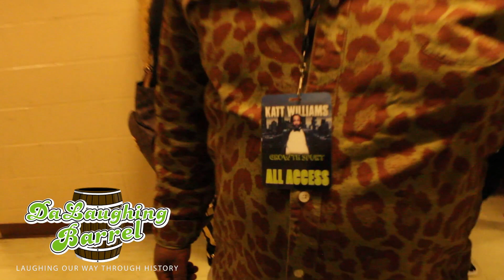Katt Williams Growth Spurt Tour Vlog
- Making a stop for his 2014 comedy tour, we caught up with Katt Williams on his Growth Spurt tour in Atlanta.